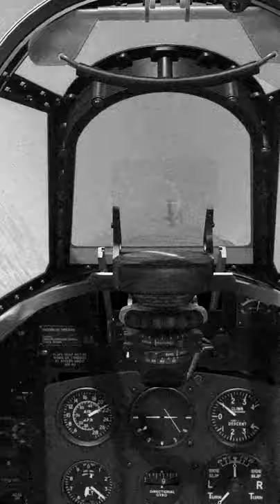AMAZING KILL FOTAGE WW2 [#4] - IL 2 STURMOVIK